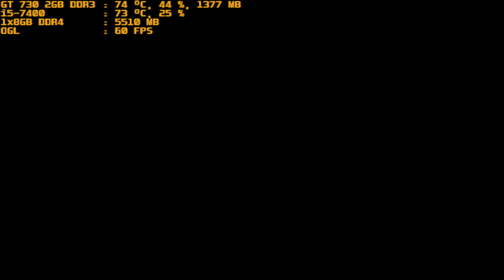mugen extreme cirno vs 24 ronald